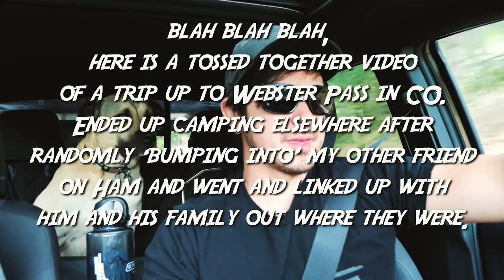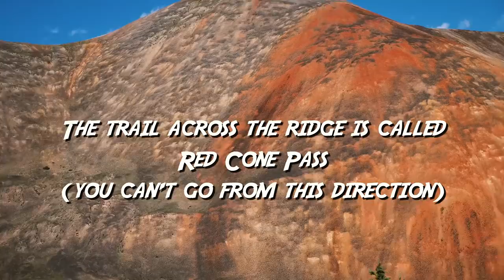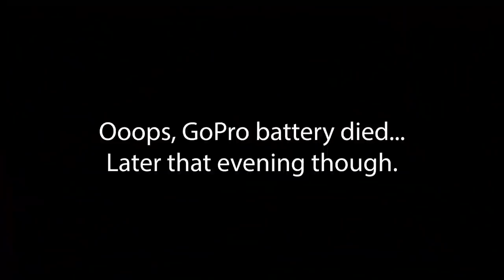WEEKENDERLANDER EP 1 - Tacoma Overland - Webster Pass, CO 7-1-2018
Mostly shot on a GoPro Hero 5 Black
ARB EZ-Deflator
Stubby Ham Antenna
Longer Antenna
Hood Mount

Magnetic LED Lantern tube thing
Dry bag trashcan thing
Mini butane stove
Water jug

Ram mounts for everything

This is just a video of my and my friend's Tacomas doing a trail in Colorado. We can from 285 and could only do half the trail due to snow. I ended up camping at another trail nearby after connecting (via ham) with another one of our friends who was camping up there. It was a good time, overlanding /offroading in our Tacomas. The trail was very easy, but the narrow pass section was pretty tight.

Please stay on the trail, tread lightly, and don't leave your trash behind. We saw a guy wrecking the creek bed off-trail, and our camp site had a half dozen glass beer bottles smashed all over the place - it was nice, having to worry that my dog would cut up is paws. Keep trails nice, so they can stay open for the rest of us.

Rack system
Tent is CVT Mt. Shasta and awning is CVT as well

Maxtrax mounting pins
Quickfist for mounting
Hi-lift jack
Hi-lift jack mate (best way to use a hi-lift a lot of times)
handle isolator
cover / protector

Pelican Case
orange lashing straps
Adjustable bungees
10 pack D-Rings (you'll use them all)
Various other storage devices that'll fit on top of cover / under racks
This bow case also fits

**FILMING GEAR**
Mini cellphone tripod
Joby GorillaPod
Vlogging tripod/grip
Lumix G7
Lumix G9
Cheap lens
Expensive lens
Wireless lapel mic
Cheap Mic